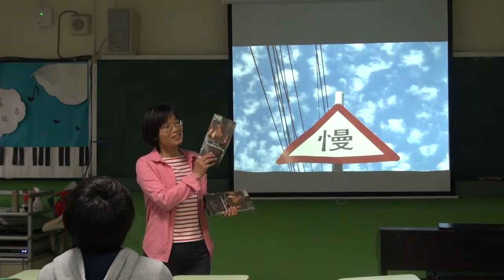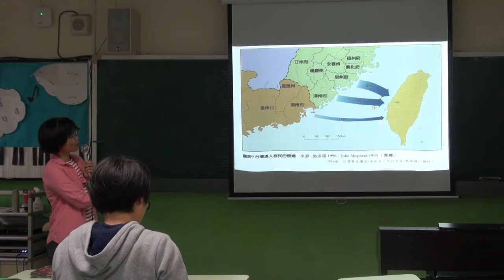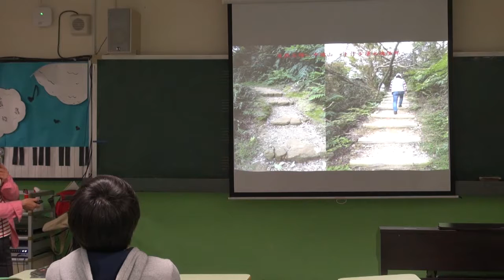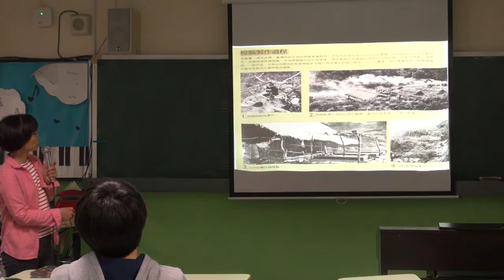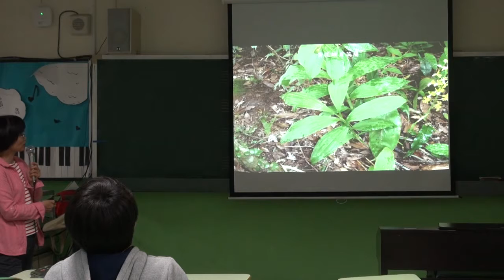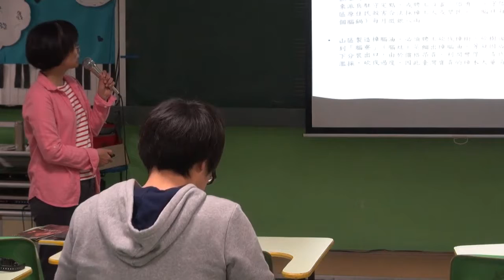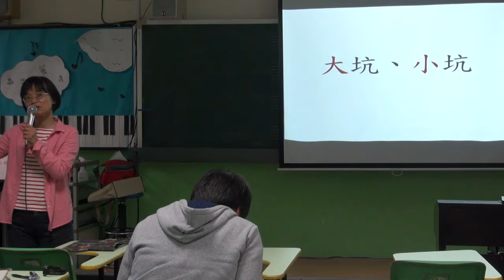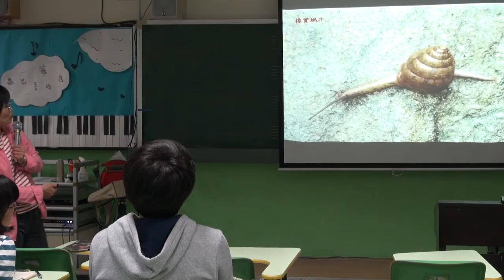【文山步道學入門課】0415步道探索：自然生態篇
講師：張秋蜜